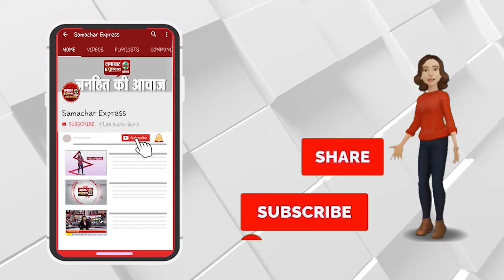बसताड़ा टोल के पास कार को ट्रक ने मारी टक्कर, परिवार के चार लोगों की मौत